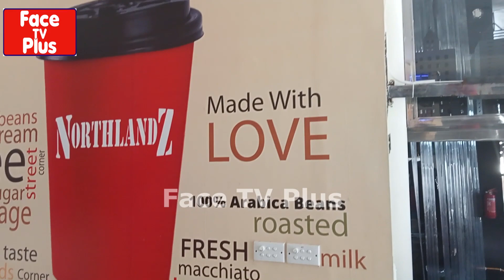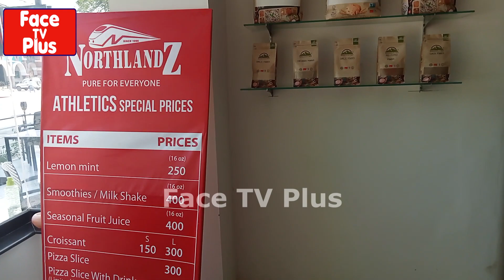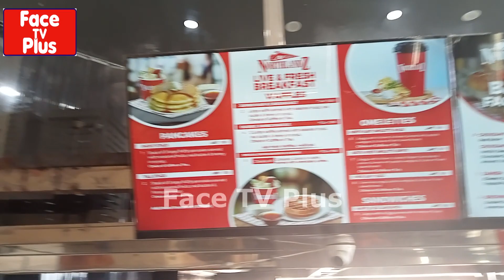The reality of the NorthLandz bakers Lahore in Pakistan | Branch of Gaddafi Stadium | Face TV Plus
The reality of the NorthLandz bakers Lahore in Pakistan. You will be surprised to see the Reality. The bad performance or bad performance, make the decision yourself. Face TV Plus and its whole Team appreciate him. A Face of Reality. Face TV Plus always tries to present videos, which are helpful in building a tolerant society. We assure you that we will not present any fake News or any fake thing. It will be a Curse for our Channel. Need your appreciation and en your appreciation and encouragement. God bless you.